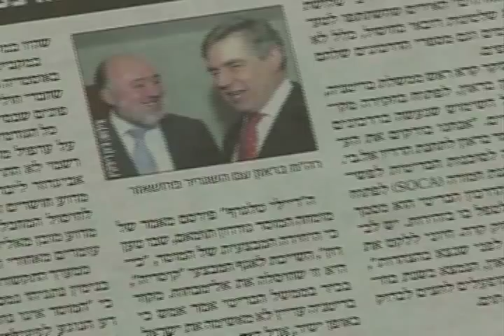The Gitmos - We Are The Mossad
Featuring Ravi Sinatra on Sitar!
If anyone is offended by this song, please feel free to write one bagging on the CIA!

Lyrics:

WE USE SAYANIM
AGAINST THE GOYIM
OUR NETWORK OF SPIES
ALL LOYAL TO THE TRIBE

AMDOCS COMVERSE INFOSYS
ONLY SCRATCHES THE SURFACE
WE SCOUR THE NET, YOUR PHONES AND YOUR TEXTS
OUR DATA SET IS THE VERY BEST

ahhhhhhhhhhhhhhh

WE INFLUENCE YOUR NEWS
THE CANDIDATES YOU CHOOSE
SUBJUGATE YOUR LEADERS
DESTROY THOSE WHO REFUSE

PROPAGANDA OR HASBARA
THEY'RE BOTH THE SAME IN YOUR MEDIA
OUR BLACK OPS COVERED HOW WE WANT
WE INFILTRATE-ASSASSINATE!

Aaaaaaaahhhhhhhhhh

WE ARE THE MOSSAD
CHOSEN BY G-D
BY DECEPTION WE WAGE WAR!

Instrumental!

WE AND THE CIA
ALONG WITH MI6
MANIPULATE THE WORLD
WITH AN IRON FIST

ON THE GRAND CHESSBOARD WE ARE NOT PAWNS
WE ARE KINGS AMONG KINGS, UNITED AND STRONG
FOR WESTERN WAYS AND WESTERN BANKS
FOR WESTERN WARS WE GIVE OUR THANKS

ahhhhhhhhhhhhhhh

CLOAKED IN RELIGION'S SHROUD
YOU DARE NOT SPEAK ALOUD.